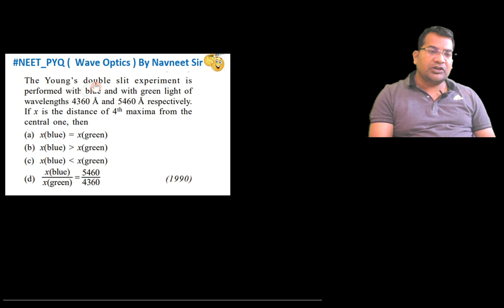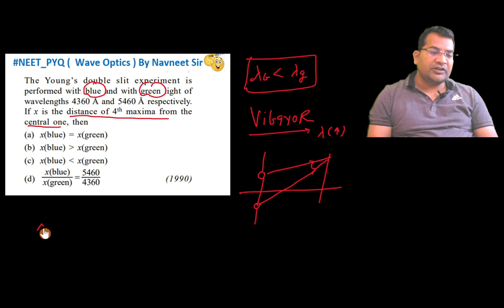The Young's double slit experiment is performed with blue and with green light of wavelengths ......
The Young's double slit experiment is performed with blue and with green light of wavelengths 4360 Å and 5460 Å respectively. If x is the distance of 4th maxima from the central one  then
x(blue) x(green)
x(blue) x(green)
x(blue) x(green)
x(blue) 5460
x(green) — 4360